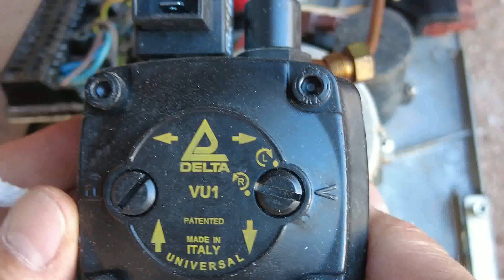Quemador de patitos de goma , sustitución de bomba de gasoil , boquilla y pruebas en exterior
Comprar bomba de gasoil
Combrar boquillas de diferente valor

      Quemador de gasoil Johanes que estaba oxidado y sucio, llevaba una decada sin funcionar, se le ha hecho:

        - Desmontar piezas y limpieza
        - Lijado del oxido y engrase de tornillos
        - Sustitución de bomba de gasoil por una Delta de doble sentido
        - Sustitución de inyector gasoleo por uno de 4.00 Gal y 60º
        - Ajuste de distancias
        - Colocación de latiguillos

Y parte final. quemar cosas ,

                           lata de cerveza sin
                           mechero
                           patito de goma de bañera

Gracias.